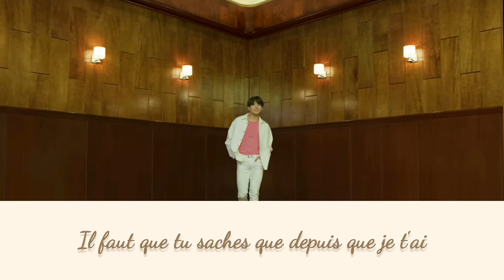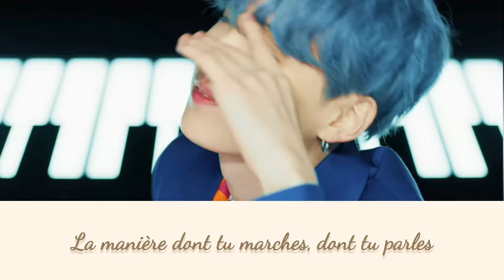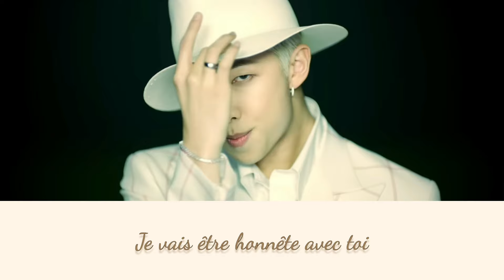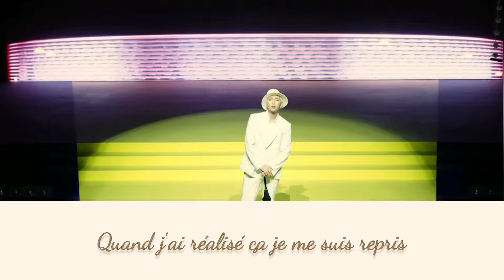BTS (방탄소년단) '작은 것들을 위한 시 Boy With Luv' (feat. Halsey) [Version Française/ French Version/ 프랑스어]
Hello 🤗

Cette vidéo est un repost !!

Si vous avez aimé n'hésitez pas à mettre un petit commentaire, ça me fait toujours plaisir ❤

(si vous avez déjà vu ce cover de moi et que vous vous demandez pourquoi je le repost, c'est parce que je repost tous mes covers avec le clip en fond et je fais du tri au passage.)

Si vous voulez me suivre sur d'autres plateformes je post quelques fois des choses sur instagram et tiktok, mais je vous préviens, je ne suis pas très active haha. Mais pour me contacter c'est plus simple de passer par instagram:

Tiktok: spicysmilee (C'EST MON UNIQUE COMPTE TIKTOK OFFICIEL. BEAUCOUP DE PERSONNES ME VOLENT MON CONTENU MAIS CE COMPTE LÀ C'EST BIEN MOI)

Je créé des chansons moi-même que je post sur soundcloud: Anne-Maeva

Bisous, à bientôt j'espère 😘